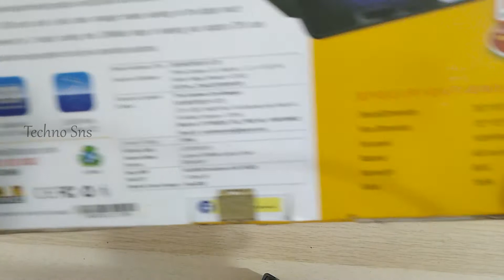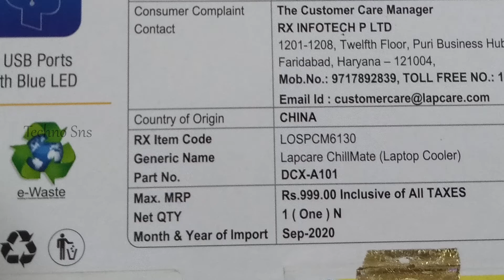Lapcare CHILLMATE Laptop Stand | Unboxing and Review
Check all the links in Below:--